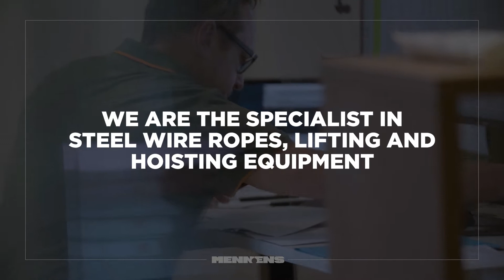We are Mennens Belgium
Mennens Belgium NV in Zwijndrecht, the Netherlands, with one branch in Belgium and five in the Netherlands is the reference in steel wire rope and specialised lifting and hoisting technology.

Today the Mennens Group employs over 440 people serving a demanding and diversified clientele in sectors such as construction, port, logistics, metal and construction.

The Mennens Group is part of the Lifting Solutions business group of Axel Johnson International. The Lifting Solutions business group currently consists of 22 companies in 19 European countries, specialising in lifting equipment, steel wire ropes, fall protection, crane assembly, training and inspections.